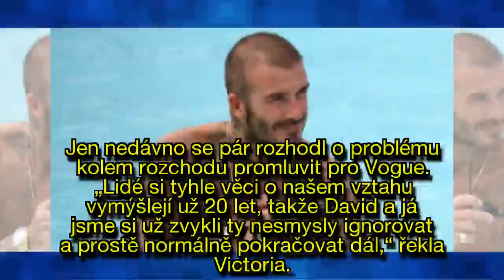Po spekulacích o rozvodu další zvrat! David Beckham si odjel užívat dovolenou pouze s kamarády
Victoria Beckham (44) a David Beckham (43) dlouhou dobu patřili mezi stabilní a šťastné manželské páry.
Spekuluje se o tom, že vztah uměle udržují a prakticky spolu nežijí.
Celou kauzu ještě podpořil fotbalista tím, že se před pár dny sbalil a odjel si užívat dovolenou sám pouze s partou kamarádů.